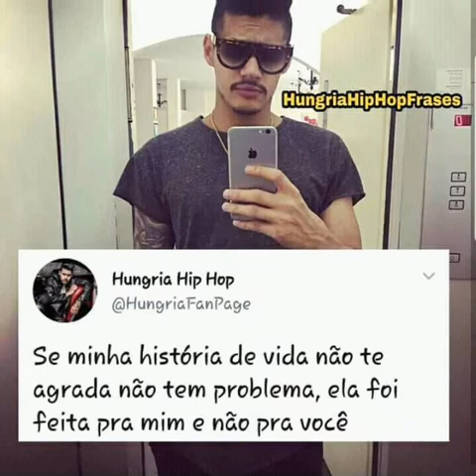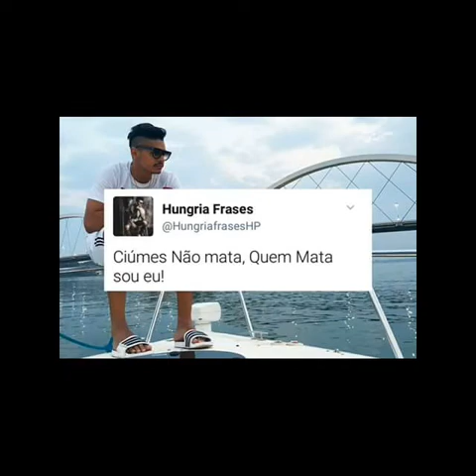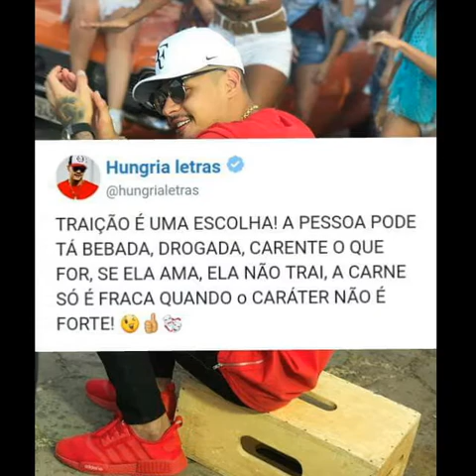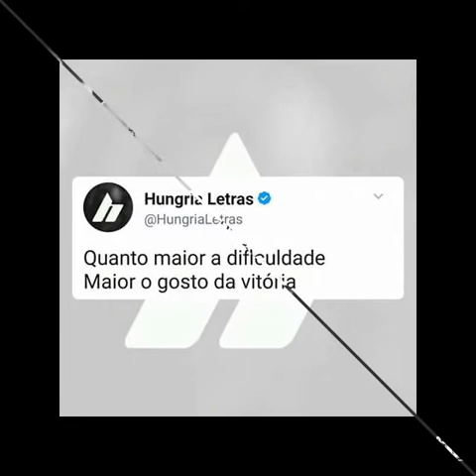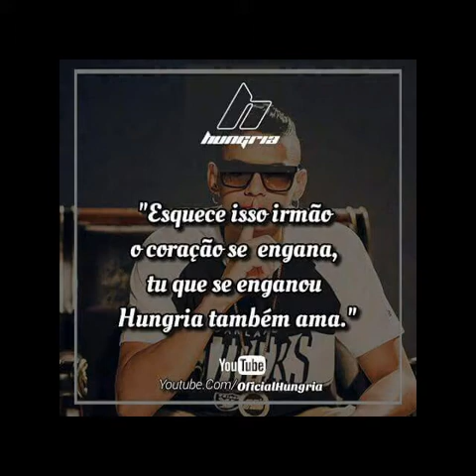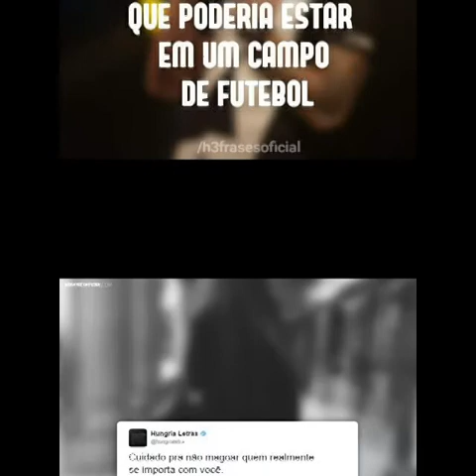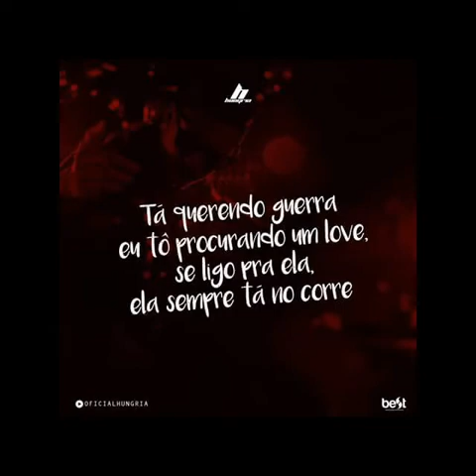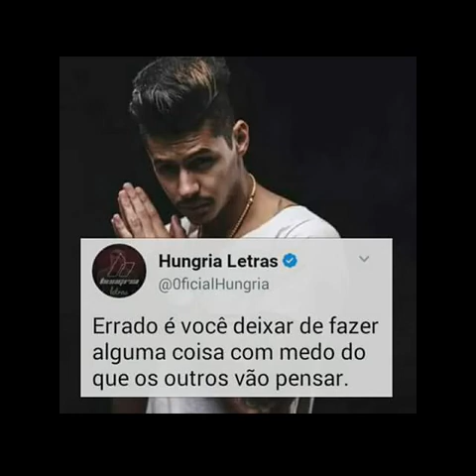Fotos E Frases - Hungria Hip Hop ( Rumo a 200 inscritos )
se inscrever para chegar a 200 inscritos no canal